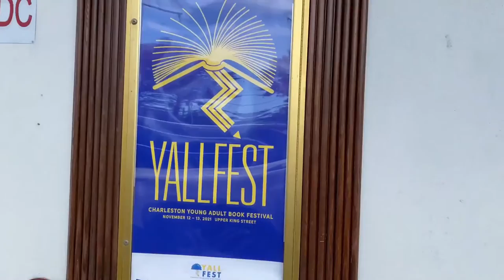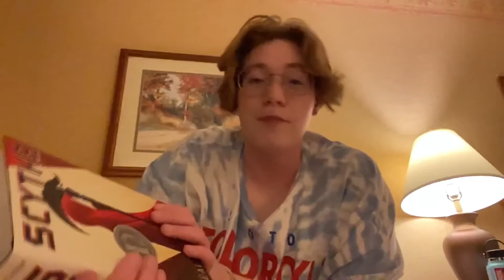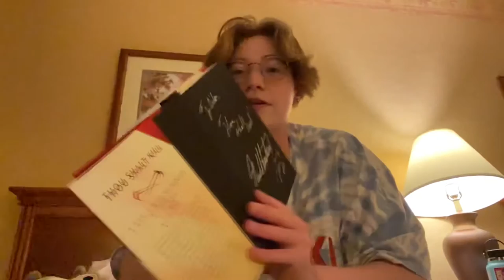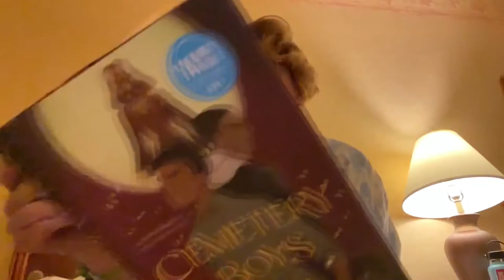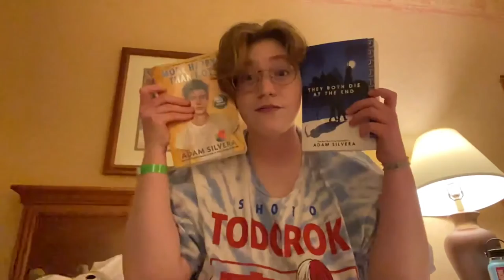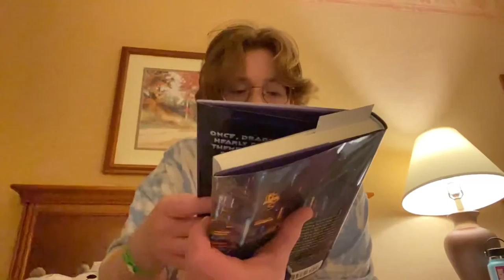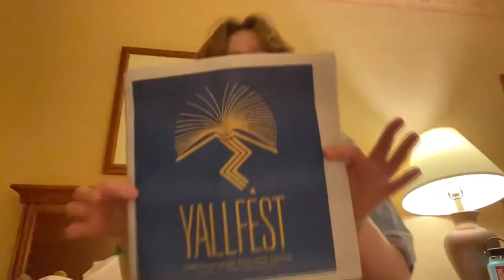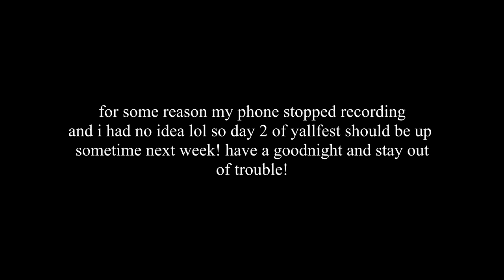yallfest day 1 | aiden thomas, neal shusterman, and melissa de la cruz!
it was so good to go to yallfest again!!! i missed it so much!! yallfest is always my absolute favorite time of the year and it was so good to get to do it again!